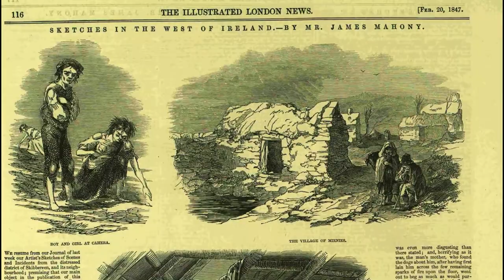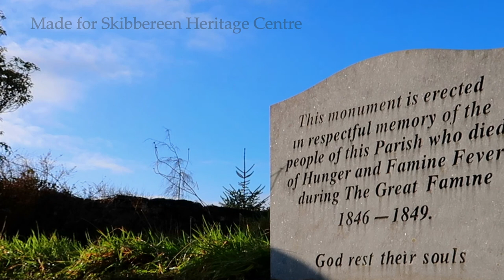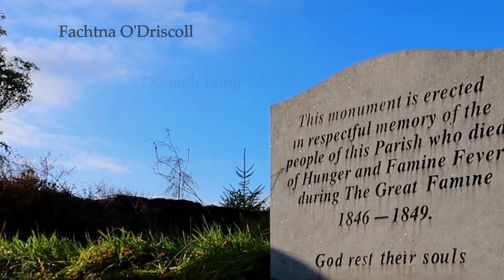Famine Mass Grave at Drimoleague, West Cork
Drimoleague lost some 42% of its people to disease, starvation and death during an Gorta Mór, Ireland's Great Famine of the 1840s.

As part of the Skibbereen Union, this area was one of the worst affected in all of Ireland during that crisis.

The mass grave at Drimoleague's old graveyard was dug as an emergency measure for the hundreds who were dying in the area during that terrible time.

This short video gives an overview of the Great Hunger in Drimoleague, alongside some of the horrific Famine stories relating to this graveyard. We hear witness accounts from Dr Dan Donovan, Rev. Tuckey and we hear how local children saved a man from being buried alive in this graveyard.

The mass Famine Grave is now respectfully marked with a memorial to those buried there, erected by the local community.